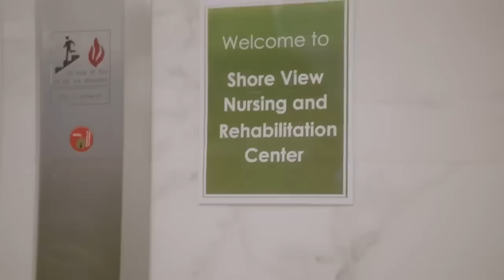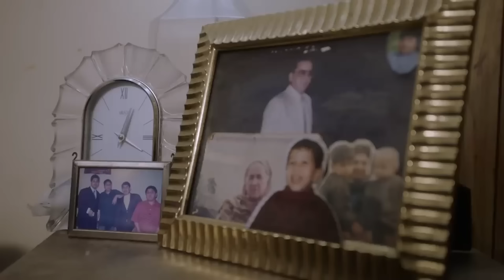My Colleagues Signed Me Up To American Idol ... | Idols Global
Amazing American Idol 2024 Audition After His Work Colleague Signed Him Up To Audition!